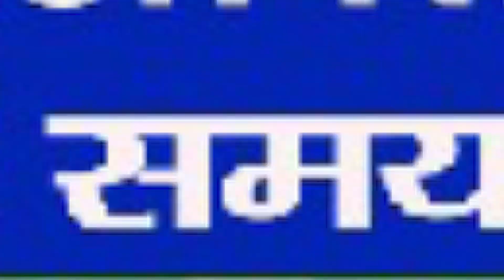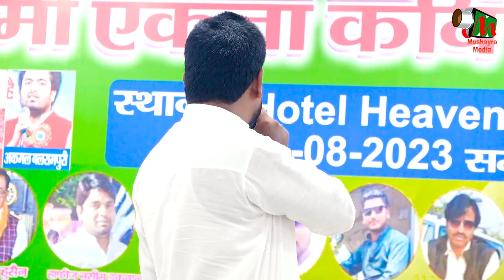Qaisar Ali Rana | Kaumi Ekta Kavi Sammelan Mushaira | Simrahi Bazar | Bihar 2023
शूली पे चढ़ने वाला है एक गरीब आशिक़ |
Qaisar Ali Rana |
Kaumi Ekta Kavi Sammelan Mushaira |
Simrahi Bazar | Bihar
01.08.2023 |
Mobile No.

Head Office.

Branch Office.